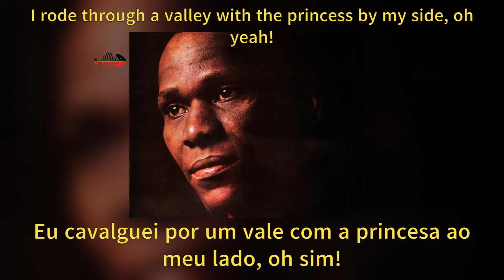Jackie Edwards - Ali Baba - Legendado